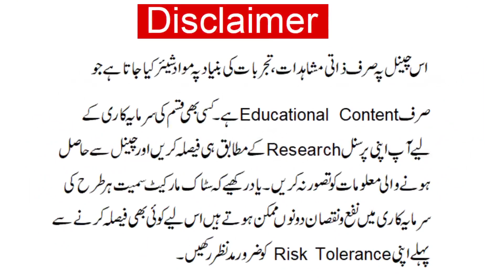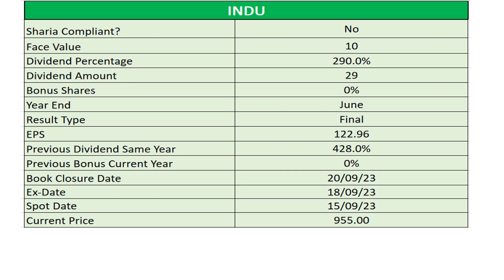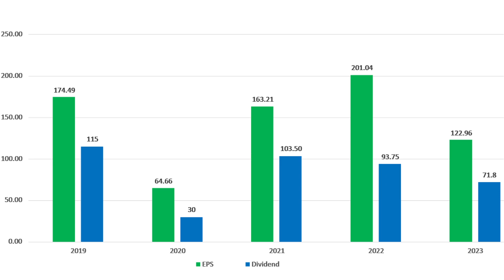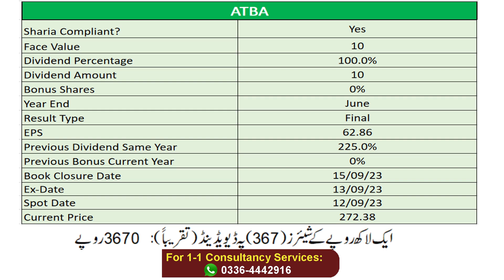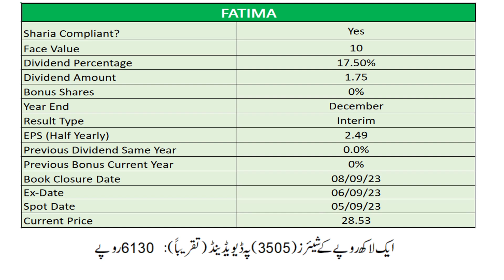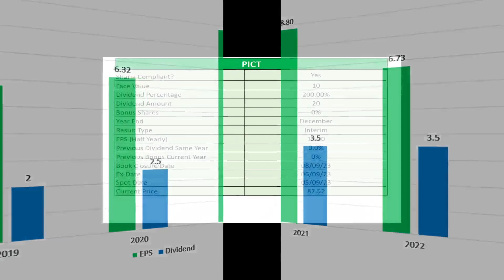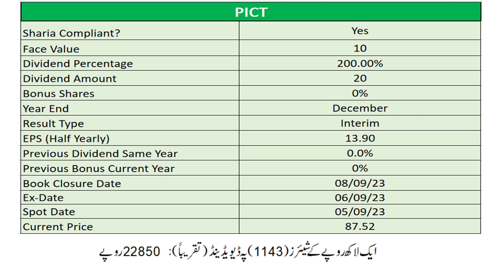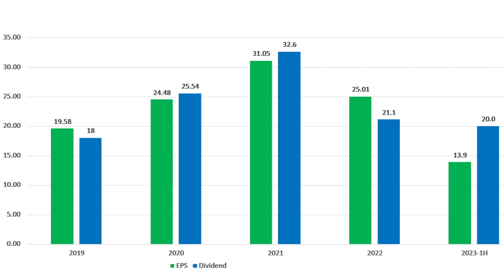Pakistan Stock Market Dividend Announcement by 4 Companies Today on 28 August 2028 | PSX Dividend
Today on 28 August 2028, dividend was announced by 4 companies in Pakistan Stock Market. These companies include PICT, ATBA, INDU, FATIMA. In this video about PSX Dividend Announcement, I have talked in detail about this dividend announced by all these companies: PICT(Pakistan International Container Terminal Limited), FATIMA (Fatima Fertilizer), ATBA (Atlas Battery Limited),and INDU(Indus Motor Company Limited). I have discussed all details about dividend including dividend amount, dividend yield, EPS, dividend history, EPS history as well as important dates regarding this dividend announcement.